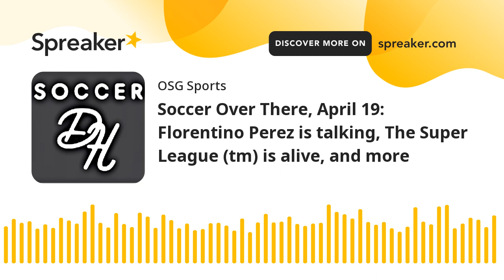Soccer Over There, April 19: Florentino Perez is talking, The Super League (tm) is alive, and more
Join the convo @SoccerdownHere